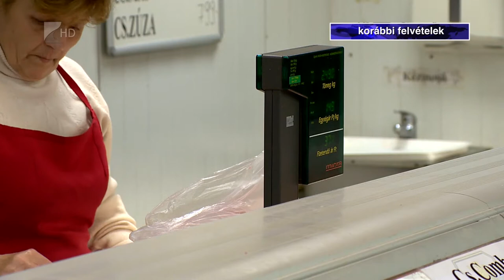Csökkent a sertéshús ára - Kölcsey Televízió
A vendéglátóipar és a kínai export leállása miatt 20-30 százalékkal csökkent a sertéshús fogyasztói ára az utóbbi hetekben. Az árzuhanás eltérő mértékben jelenik meg a multinacionális üzletek és a piacok húsboltjai között, utóbbiak esetében ugyanis a rövidebb nyitvatartás miatt nagyobb hátrányt jelentett, hogy 9 és 12 óra között csak a 65 éven felüliek vásárolhattak.